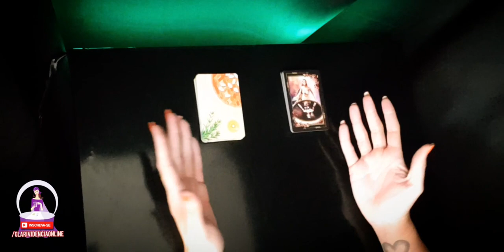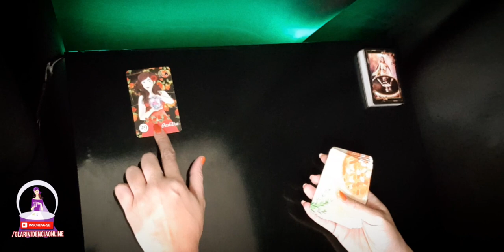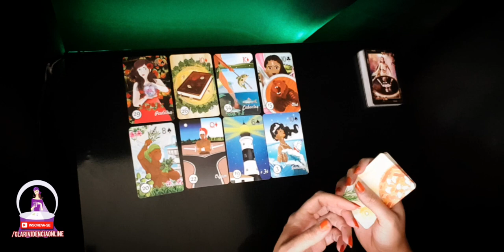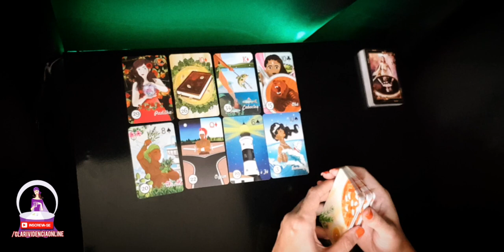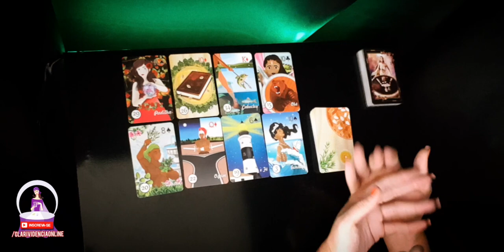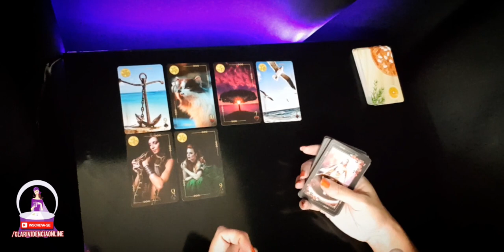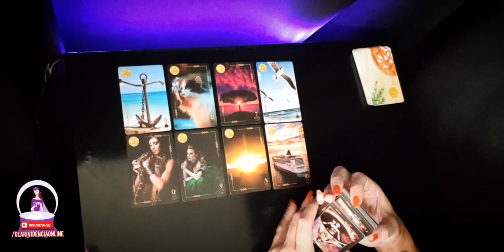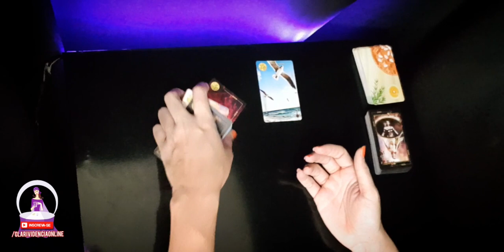✅ COMO ELE ME VÊ? ELE PENSA EM MIM? VIDÊNCIA AMOROSA PARA OS PRÓXIMOS 7 DIAS!